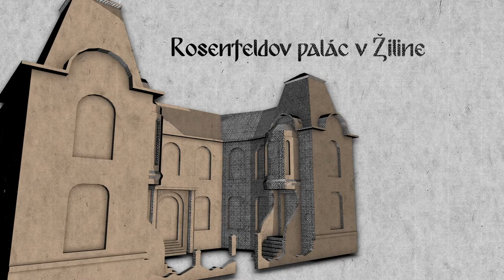ROSENFELDOV PALAC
Krátky film z dielne spoločnosti MIRAfilm o historických pamiatkach rekonštruovaných z Grantov EHP na Slovensku.

Cieľom projektu je prezentovať krásu historických obnovených pamiatok na Slovensku aj v zahraničí, prostredníctvom filmov a výstav zachytiť nielen objekt, ale aj jeho súčasný kontext vrátane umeleckých a kultúrnych aktivít v jeho bezprostrednom okolí.

Rosenfeldov palác je jedna z pamiatok, ktoré boli rekonštruované za pomoci Grantu EHP a bol súčasťou projektu.